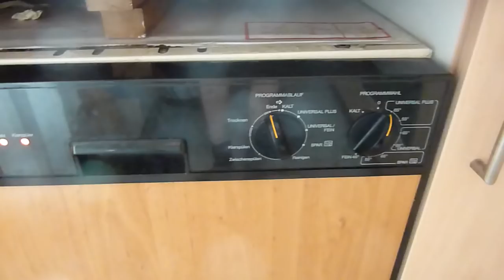Miele G 579 SC defekt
Defekter Miele Geschirrspüler